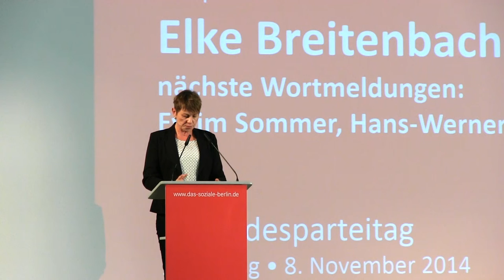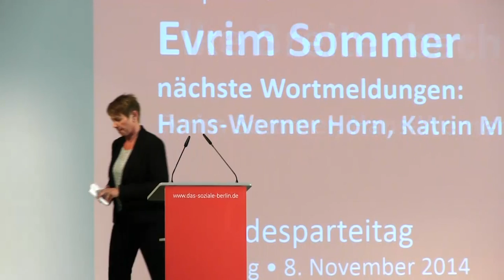Elke Breitenbach zum Schwerpunkt "Gute Arbeit, gutes Leben in Berlin"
Unsere stellvertretende Landesvorsitzende Elke Breitenbach bringt den Leitantrag "Gute Arbeit, gutes Leben in Berlin" ein, erörtert den breiten Erarbeitungsprozess und stellt die zentralen Forderungen vor.